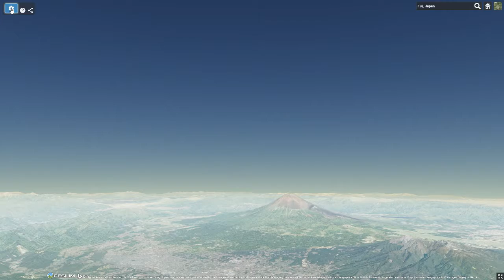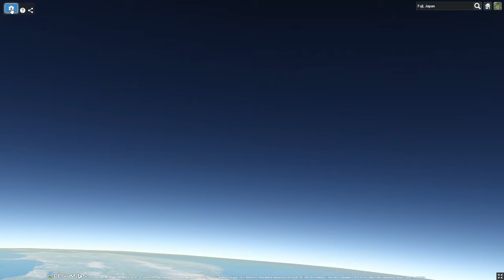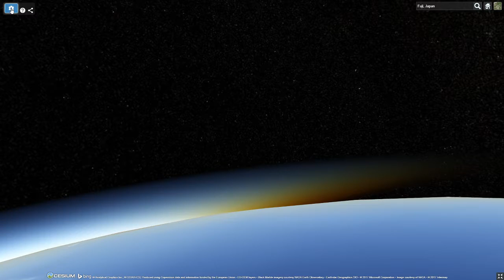Soarer Controller Flight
Fuji-shi to Glasgow via Northwest Passage.
Using Logitech Dual action controller.